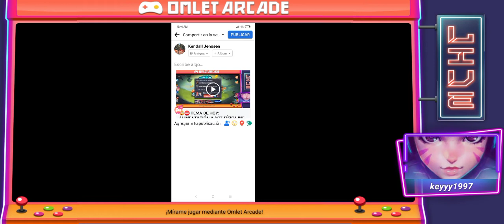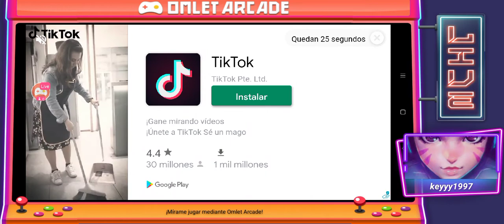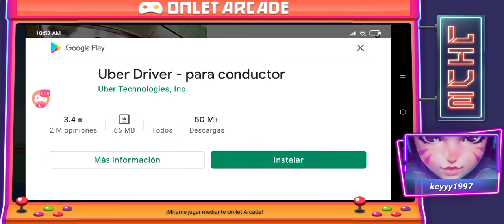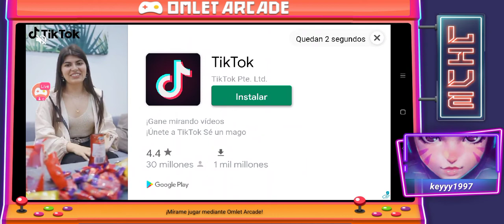Olvidé el título 3